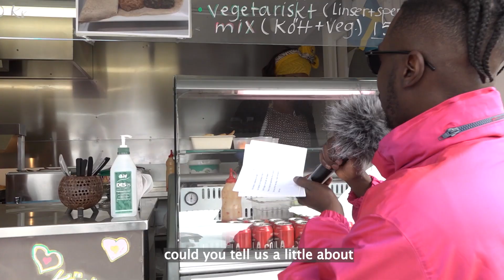Stefano Saint x Järvaveckan 2022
Videomaterialet ägs av Järvaveckan

Instagram.com/StefanoSaint
Instagram.com/BonneAppeTV